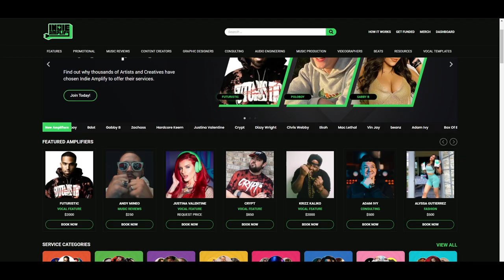THIS IS FOR THE WEED SMOKERS | Double G - "Roll One" [Prod. Balloon Beats] OFFICIAL MUSIC VIDEO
Book me on Indie Amplify below!